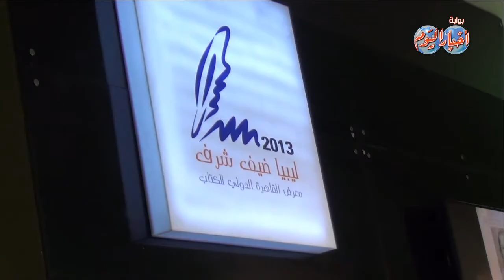رئيس المؤتمر الوطنى الليبى فى معرض الكتاب